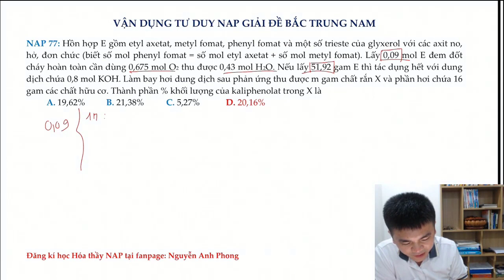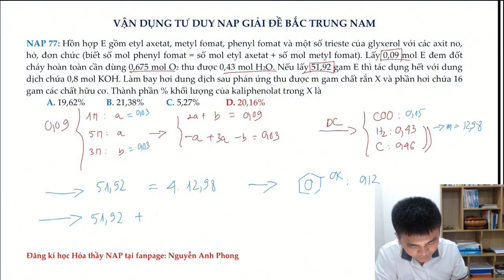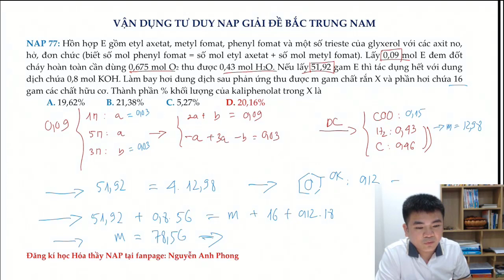Tư Duy Nap 70#- MỖI NGÀY 1 BÀI TOÁN - MỖI NGÀY 1 NIỀM VUI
Về đích cùng học sinh khóa 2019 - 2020 thầy NAP sẽ đồng hành cùng các e trong suốt 5 tháng cuối cùng ôn thi. Mỗi ngày sẽ là 1 niềm vui với 1 bài toán hay,  series sẽ được cập nhật hàng ngày trên các kênh :
Youtobe : Nguyễn Anh Phong